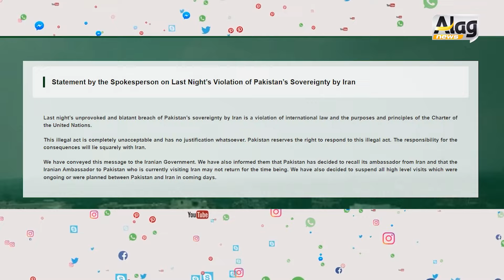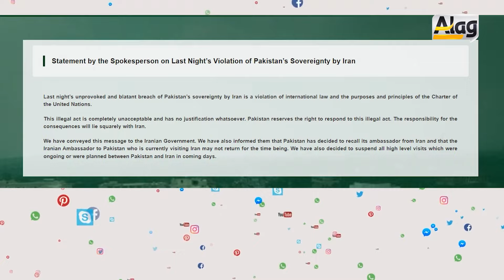Pakistan 1st reaction to iran | pak army vs irgc | pakistan iran news | alag news with tariq mateen